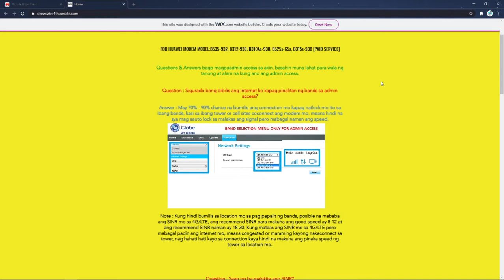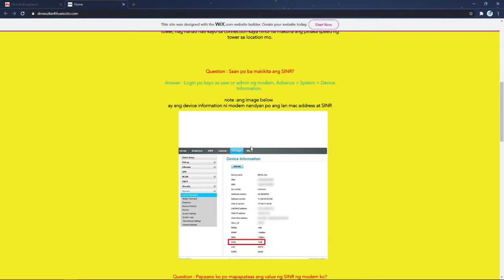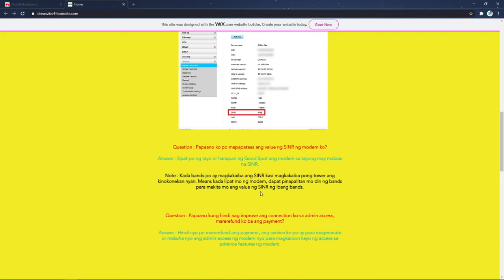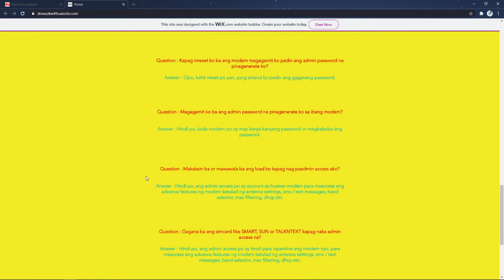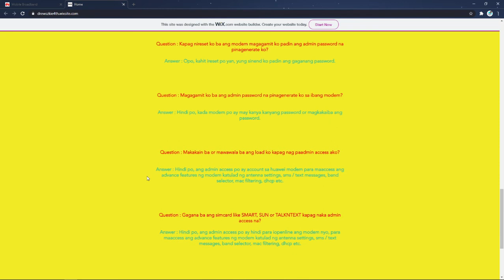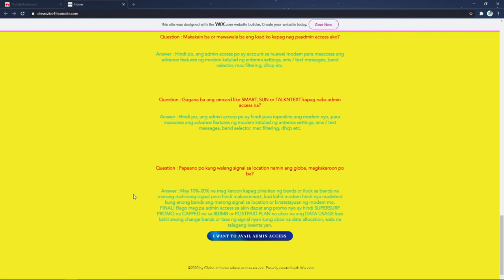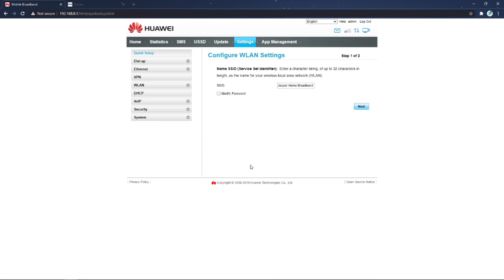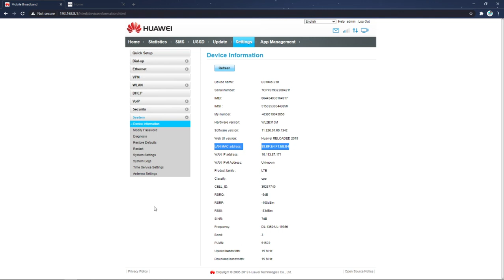Questions & Answers bago magpaadmin access | GLOBE AT HOME PREPAID WIFI ADMIN ACCESS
FOR HUAWEI MODEM MODEL:B535-932, B312-939, B310As-938, B525s-65a, B315s-938 [PAID SERVICE]

Questions & Answers bago magpaadmin access sa akin, basahin muna lahat para wala ng tanong at alam na kung ano ang admin access.